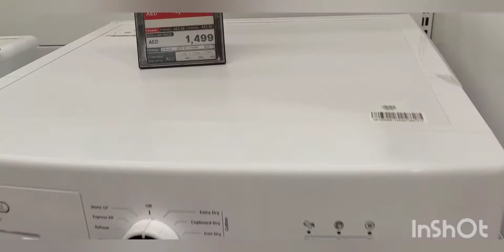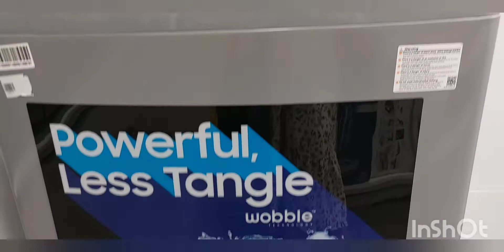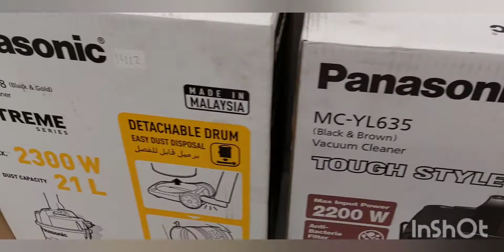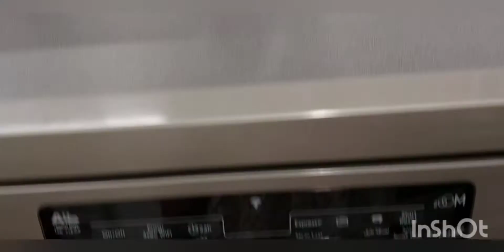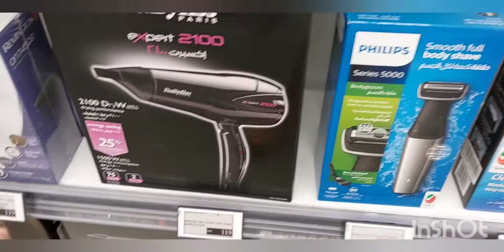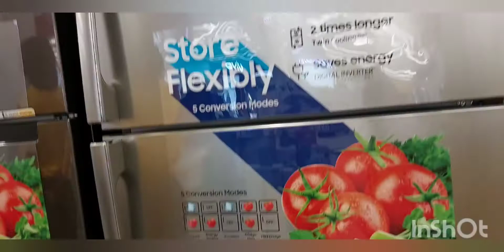SHOPPING AT SHARAF DG